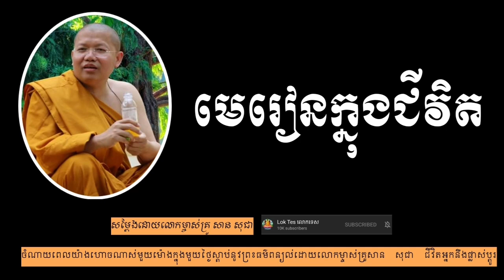មេរៀនក្មុងជីវិត!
Lesson in life!
បង្កើនបញ្ញាបន្ថែមតាមប្រធានបទដូចខាងក្រោម To improve more wisdom following the topics៖

"ស្តាប់ត្រូវ យល់ត្រូវ នាំមកនូវបញ្ញា នឹងសេចក្តីសុខ ស្តាប់ខុស យល់ខុស នាំមកនូវសេចក្តីទុក្ខ"

"Right listening and understanding bring wisdom and happiness; wrong listening and wrong understanding gain problems"